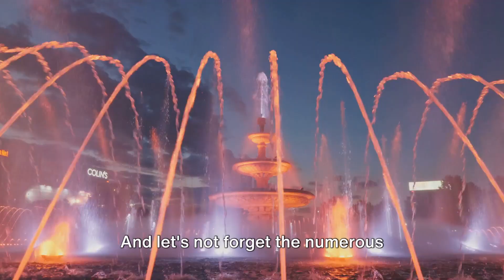Barcelona Uncovered: Top 10 Must-Visit Spots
Welcome to our exploration of the vibrant city of Barcelona, the capital of Spain! Barcelona is a fascinating city that seamlessly blends ancient history with modern innovation. From the stunning architecture of Antoni Gaudí to the bustling streets of the Gothic Quarter, Barcelona offers a unique experience for every traveler.

Get ready to embark on an unforgettable journey through the vibrant streets and hidden gems of this enchanting city. From the mesmerizing architecture of Gaudí to the mouthwatering tapas of the Gothic Quarter, Barcelona is a treasure trove of experiences waiting to be discovered.

Join us as we unveil the Top 10 Must-Visit Spots that capture the essence and charm of Barcelona. Whether you're a culture enthusiast, a foodie adventurer, or simply seeking breathtaking views, Barcelona has something extraordinary for every traveler.